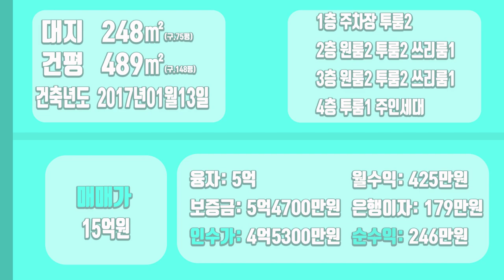[하팀장]대구원룸매매 가격,위치,월세 삼박자 딱!! 달구벌대로 낀 내당역세권 월세많고 위치좋은 원룸의정석! 찐으로 추천드릴수있습니다.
-내당역세권,내당홈플뒷편 위치한 가격,월세,위치 삼박자가 딱인 매물입니다.

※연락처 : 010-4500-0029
※카카오톡 ID : 45000029 (검색)
※해당영상 매물번호:160622

▶소재지 : 대구광역시 서구 내당동
▷면적 : 대지 248㎡ / 연면적 490㎡

▶거래형태 : 매매
▷거래예정금액 :15억원
▶중개대상물의 종류: 다가구주택

▷사용승인일 : 2017년01월03일
▶총 층수 : 지하 0층 / 지상 4층
▷주차대수 : 7대

▶방향[주 출입구 기준] :서
▷입주가능일 : 2022년06월18일이후 협의가능
▶방수[근린생활시설 미포함] / 욕실수 : 방 18개 / 욕실 15개

▷관리비[청소비용,승강기 유지비용 등] : 매월 약 200,000원 예상

◆대표:沈民貞
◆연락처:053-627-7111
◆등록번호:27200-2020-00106